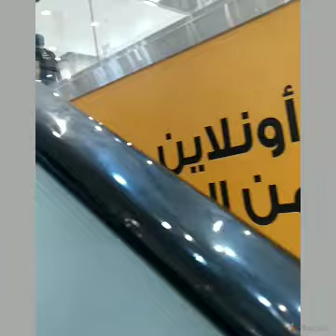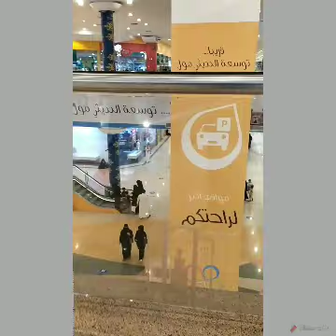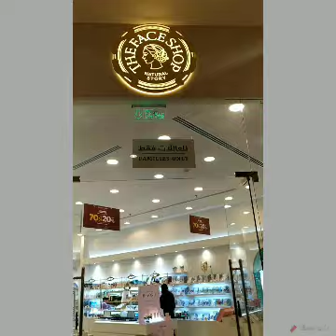COMPILATION VIDEO:Mall || Al Kharj, KSA |Centerpoint |Stradivarius ||Mango || Nichi || Natural Touch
Hudaiti Mall || Al Kharj, KSA || Centerpoint || Stradivarius || Mango || Nichi || Natural Touch